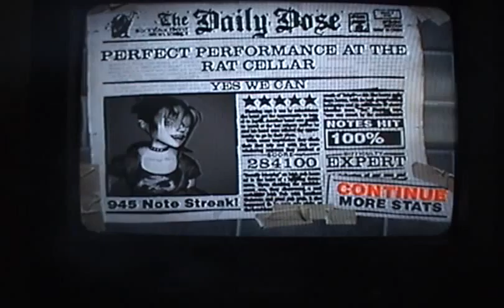Yes We Can FC (15/74)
Stupid,Stupid random stuff in the middle of the song,  got me like 3 times.